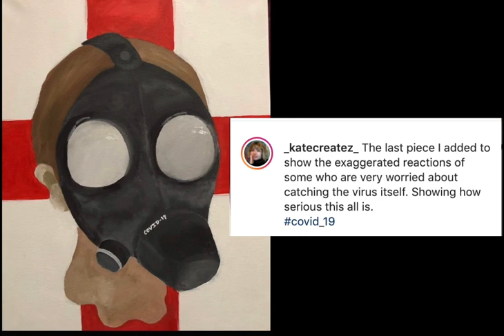Philadelphia High School Student Copes Through Art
Kaitlyn Rodriguez, Freshman at Philadelphia High School for Creative and Performing Arts, has been coping with the coronavirus pandemic through art. She shares with us her inspiration behind her most recent series of portraits.